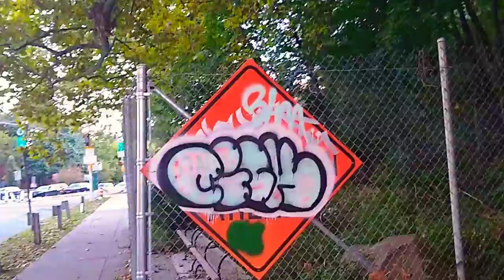Bronx major Deegan Expressway from Cedric Avenue 6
Bronx major Deegan Expressway from Cedric Avenue